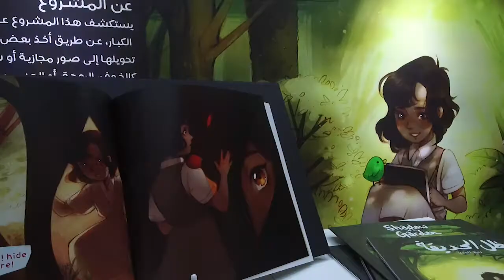Senior Exhibition 2018, Dubai | 7 - 9 May 2018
H.E Sheikha Lubna bint Khalid Al Qasimi, President of Zayed University inaugurated the showCACE exhibition at Dubai Design District (d3). This exhibition features a display of animation design, graphic design, interior design and visual arts by 55 senior Dubai students from the College of Arts and Creative Enterprises (CACE).

The exhibition welcomed His Excellency Prof. Reyadh Almehaideb, Vice-President of ZU, alongside His Excellency Maj. Gen. Mohammed Al Marri, Director General of the Department of Residency and Foreigners Affairs in Dubai, Dr. Marilyn Roberts, Zayed University Provost, and Ann-Maree Reaney, Dean of the CACE.

CACE reveled projects represented the outcome of research, innovative and creative problem solving, and rigorous critique sessions. Senior students have worked with both industry experts and faculty members at Zayed University to bring their work to a professional platform.